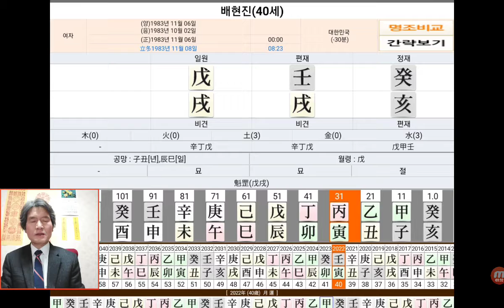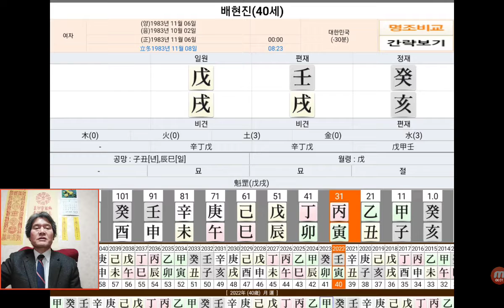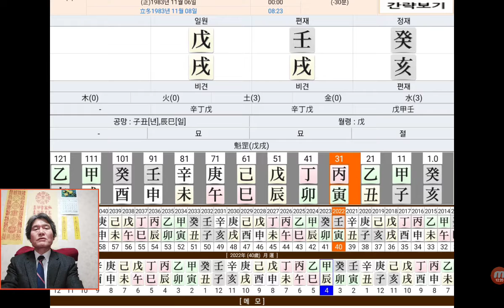배현진 사주 사주팔자